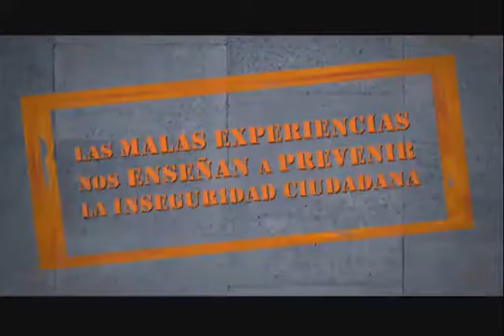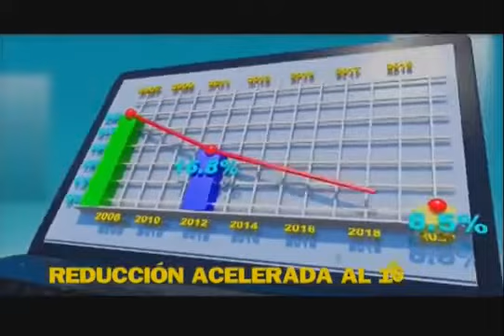Tanda Comercial ATB 📺 (Bolivia, 29/12/2016 📅) (Parte 7/7)